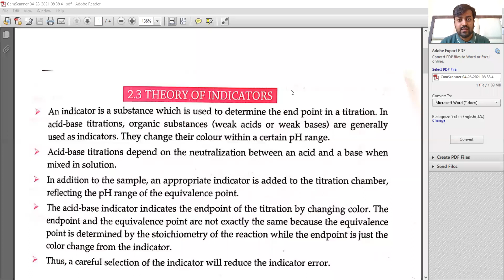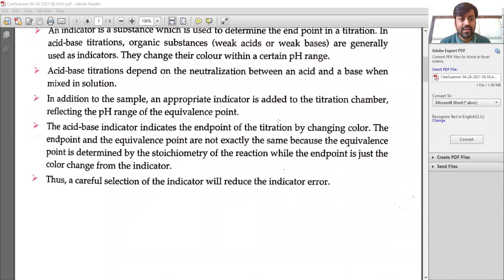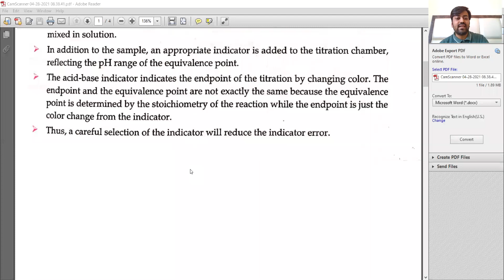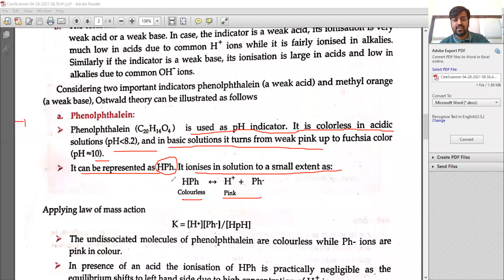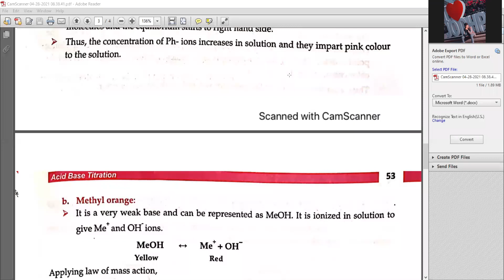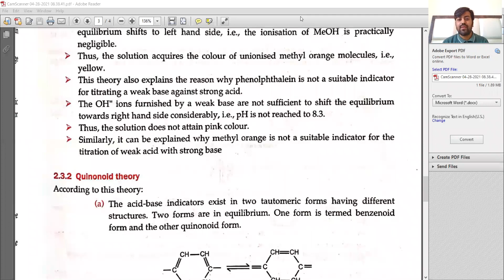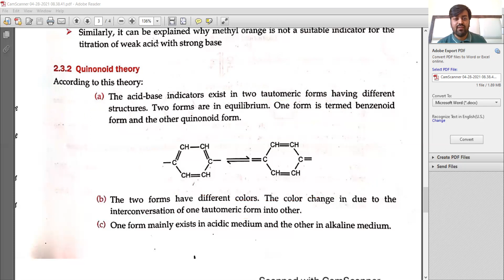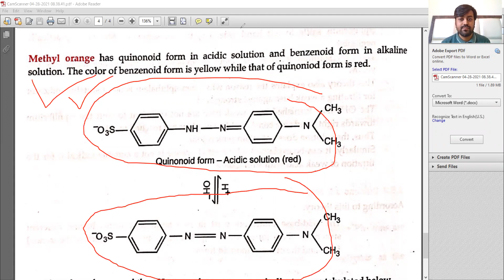Theory of acid-base indicators | Ostwald's theory | Quinonoid theory Acid Base Titration | B Pharma1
Theory of acid-base indicators | Ostwald's theory | Quinonoid theory Acid Base Titration | B Pharma 1 Sem